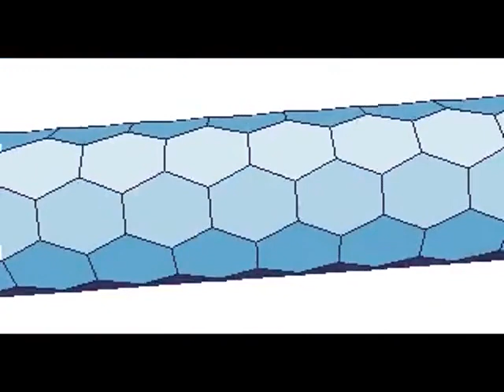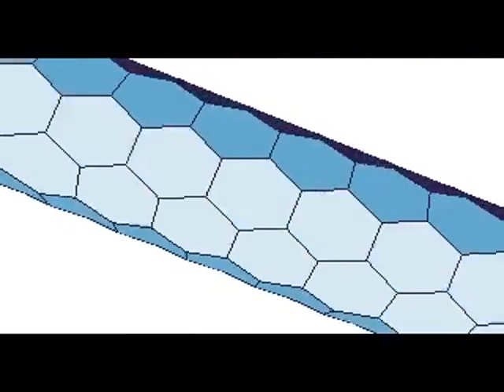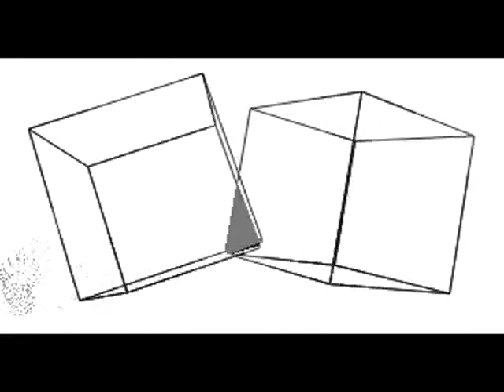Noice - Dark Goat Rises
Our contribution to Revision 2019 Amiga demo competition.
Credits
  Graphics: Flod
  Code: Gnilk, Krikkit